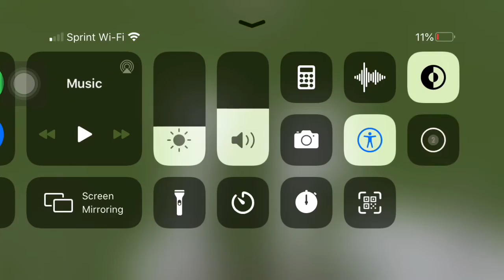Wear a mask 😷